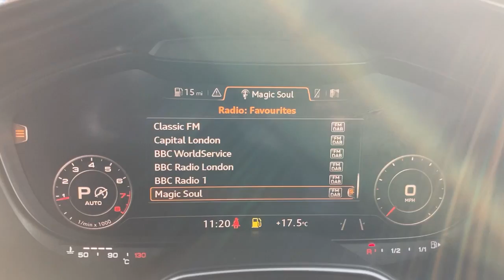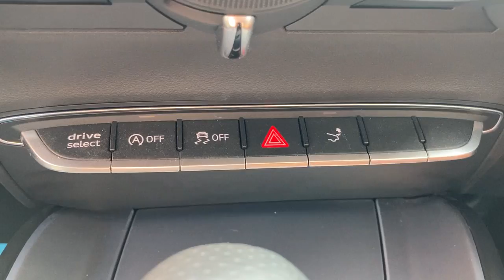Audi TT - FLC